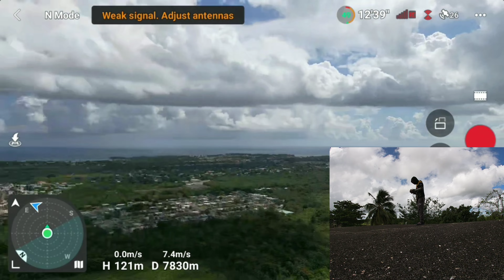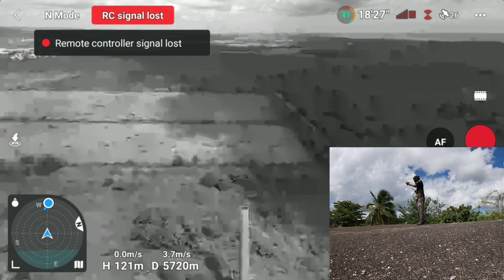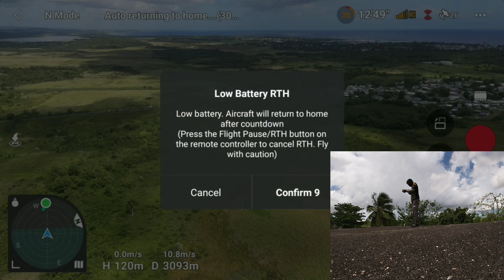Dji mini 3 pro longest distance ever close to 8000m RECORD FLY APP 1.6.9